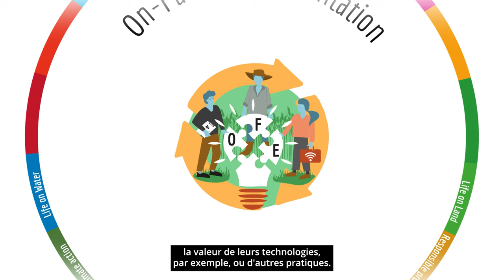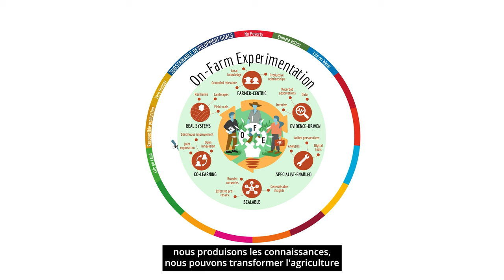PORTRAIT / MAK'IT accueille MYRTILLE LACOSTE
Pour sa deuxième année d'activités, Montpellier Advanced Knowledge Institute on Transitions (MAK'IT) accueille, dans le cadre de ses dispositifs "SCIENTIFIQUES INVITES" et "FIAS", 8 nouveaux chercheurs internationaux.

𝗠𝘆𝗿𝘁𝗶𝗹𝗹𝗲 𝗟𝗮𝗰𝗼𝘀𝘁𝗲
Chercheuse associée sur les systèmes agricoles
Université Curtin (Australie)
𝘗𝘳𝘰𝘫𝘦𝘵 : 𝘌𝘯𝘨𝘢𝘨𝘦𝘳 𝘭𝘦𝘴 𝘢𝘨𝘳𝘪𝘤𝘶𝘭𝘵𝘦𝘶𝘳𝘴 𝘨𝘳â𝘤𝘦 𝘢𝘶𝘹 𝘥𝘰𝘯𝘯é𝘦𝘴 𝘱𝘰𝘶𝘳 𝘧𝘢𝘪𝘳𝘦 é𝘷𝘰𝘭𝘶𝘦𝘳 𝘭𝘦𝘴 𝘱𝘳𝘢𝘵𝘪𝘲𝘶𝘦𝘴: 𝘭𝘦 𝘳ô𝘭𝘦 𝘥𝘦 𝘭’𝘦𝘹𝘱é𝘳𝘪𝘮𝘦𝘯𝘵𝘢𝘵𝘪𝘰𝘯 𝘤𝘰𝘭𝘭𝘢𝘣𝘰𝘳𝘢𝘵𝘪𝘷𝘦 à 𝘭𝘢 𝘧𝘦𝘳𝘮𝘦 𝘱𝘰𝘶𝘳 𝘴𝘰𝘶𝘵𝘦𝘯𝘪𝘳 𝘭𝘢 𝘵𝘳𝘢𝘯𝘴𝘪𝘵𝘪𝘰𝘯 𝘢𝘨𝘳𝘰-é𝘤𝘰𝘭𝘰𝘨𝘪𝘲𝘶𝘦 𝘢𝘷𝘦𝘤 𝘭𝘦𝘴 𝘵𝘦𝘤𝘩𝘯𝘰𝘭𝘰𝘨𝘪𝘦𝘴 𝘯𝘶𝘮é𝘳𝘪𝘲𝘶𝘦𝘴